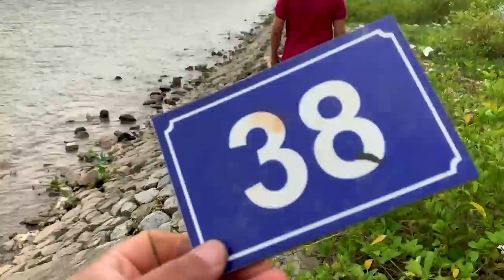Restoration of a smoke generator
Restoration rusty 　artificial Ｆｏｇ／Ｓｍｏｋｅ　machine | Restoring old　Ｅｖｅｎｔ／ｄｊ／ｗｅｄｄｉｎｇ　equipments